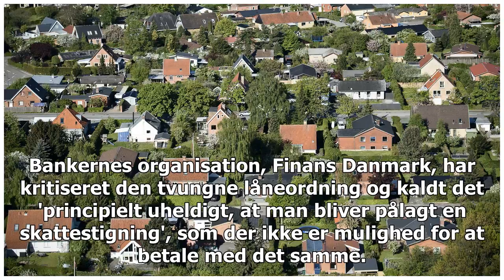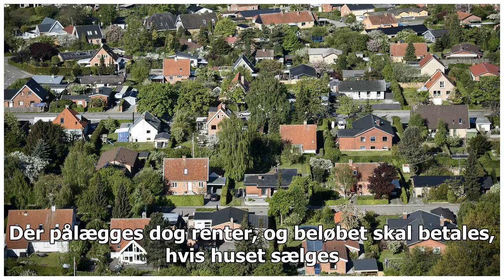Hvis ejendomsgælden stiger, modtager husejere skattegæld